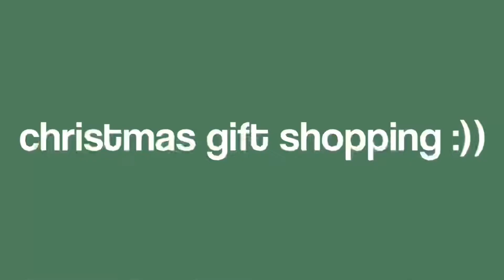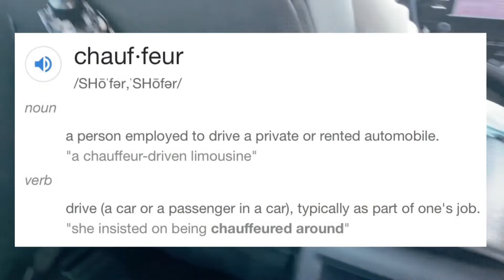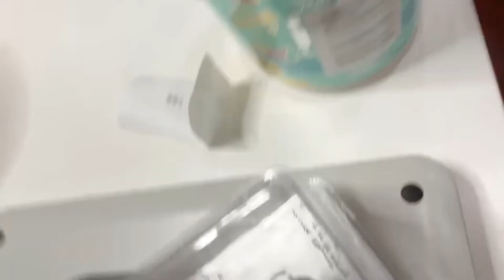shop for christmas presents with me + what i got for christmas! (secret santa)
christmas shopping, wrapping gifts, secret santa, food, and more!

let’s connect!
main instagram: @minaxphan
vsco: @minaxphan

when did you start your channel? december, 2017
when’s your bday? april 21st!
what do you film with? my sister’s phone lol (iphone 11)

time vid was posted: 3:54pm

hope you enjoyed the video, see ya in my next one

- xoxo, mina :)